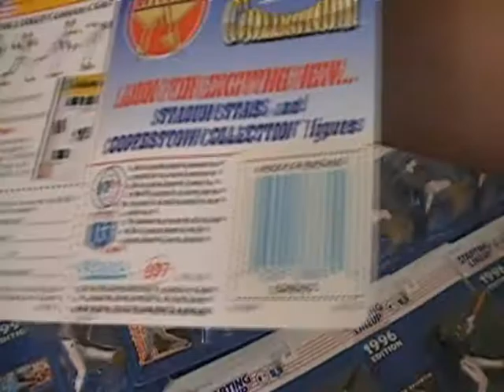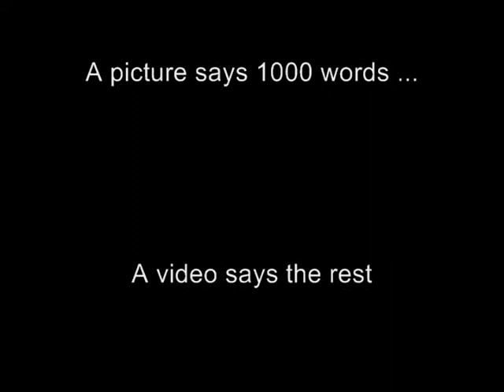1996 SLU Baseball - Jim Edmonds (Video 13 of 14)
Welcome to the first and original eBay Shopping Channel (ESC).

1996 SLU Baseball - Jim Edmonds (Video 13 of 14)